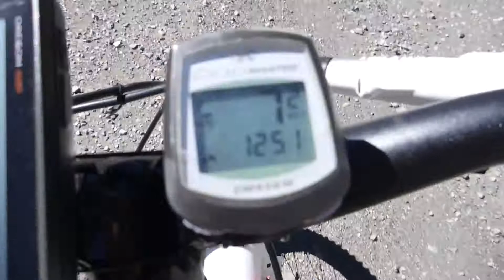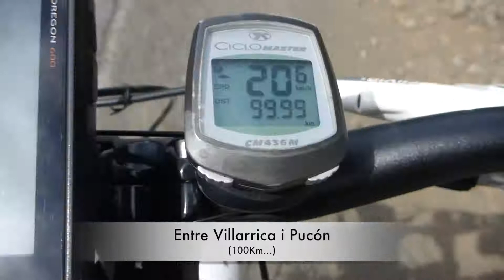Biciruta Temuco - Pucón